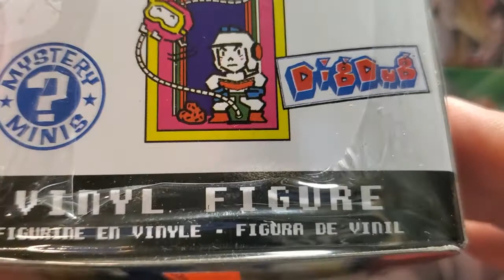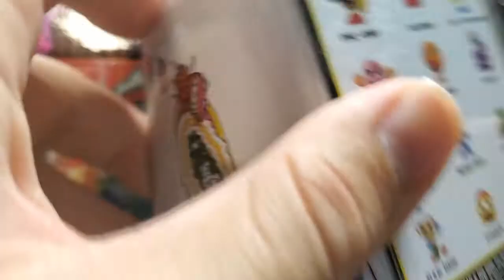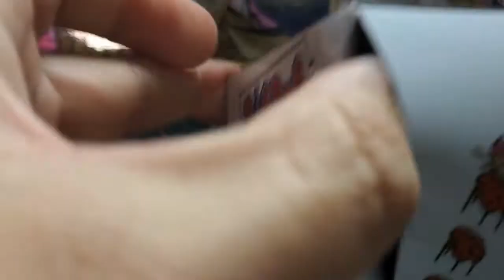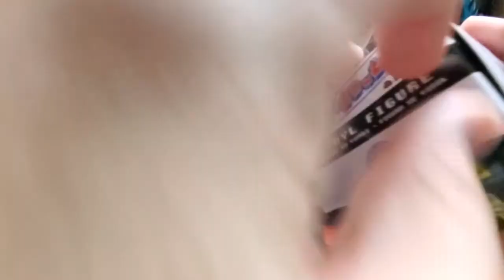Arcade Classics blindbags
Arcade classics in tiny boxes probably not as great as true arcades but meh